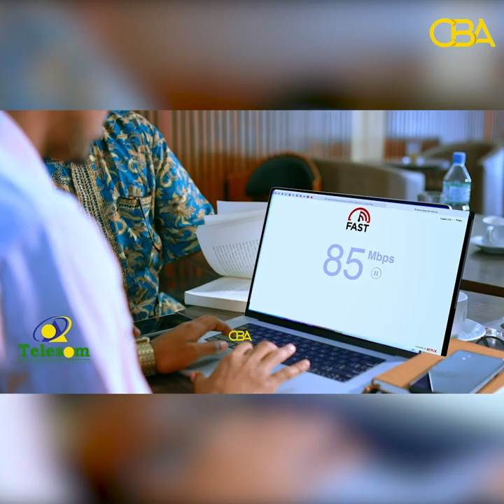Afhayeen Cabdinasir Buuni iyo Afhayeen Bilaal ayaa hadalo isku duray madal ay ka qaybgaleen